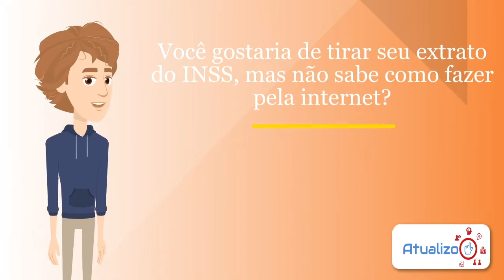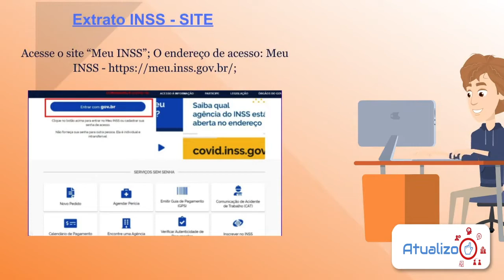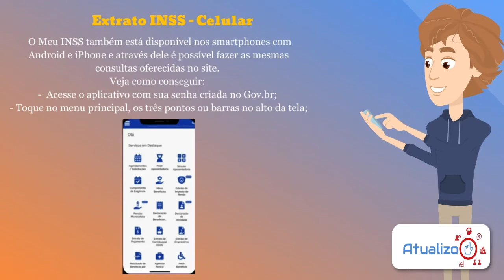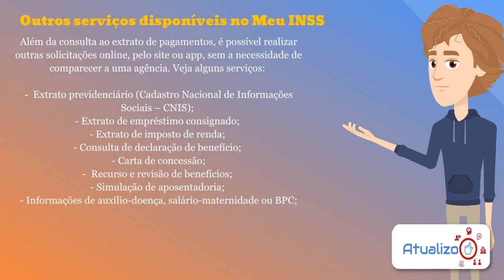Como tirar EXTRATO INSS pela INTERNET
Como tirar EXTRATO INSS pela INTERNET. O extrato de pagamento de benefícios concedidos pelo INSS (Instituto Nacional do Seguro Social), se trata de um relatório onde constam todos os valores pagos ao segurado.
Através dele, é possível saber os valores recebidos desde a concessão do benefício, além da data e o banco responsável pelo pagamento.
Mesmo sendo um documento muito importante, muitas pessoas ainda têm dúvidas sobre como emitir esse extrato ou acompanhar o pagamento de seu benefício.

Site - /inss-consulta/

Direto ao Ponto:
00:00 - Início
00:30 - Informação
01:07 - Extrato INSS - SITE
02:10 - Extrato INSS - APP
03:50 - Encerramento

Espero com tudo isso ter te ajudado a conseguir emitir seu EXTRATO do INSS, se gostou já deixa seu LIKE, se INSCREVE na ATUALIZO e nos ajude a continuar com nosso crescimento diário! Muito Obrigado pessoal!

 /inss-consulta/